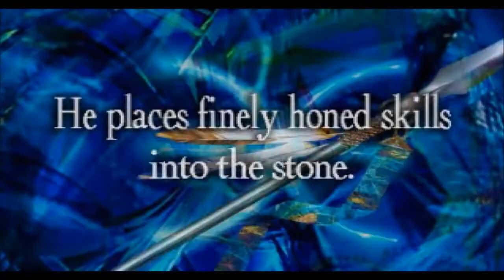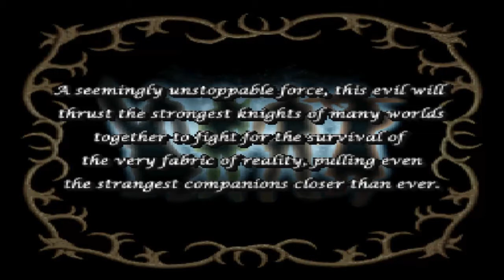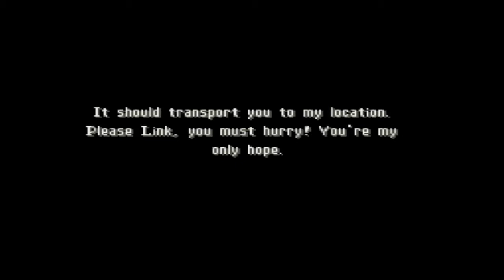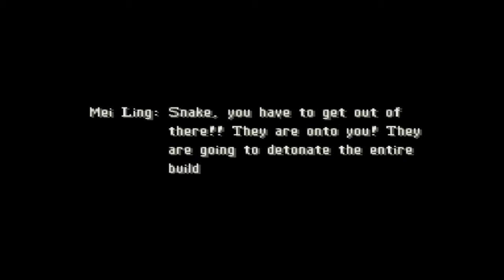Final Fantasy Tactics: Journey of The 5 Demo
At long last, the demo for the highly anticipated Journey of the Five is out for you to play for yourself! The demo features the intro and some battles to show off the new characters and jobs.

Play as Ramza, Dante, Snake, Link, Cloud, Alma, Rad, Alicia, and Lavian in a totally brand new adventure that takes place after the end of FFT.

And yes, it even works on a real modded Playstation and Playstation 2! Want to try it out?